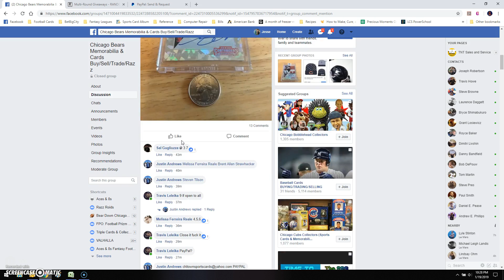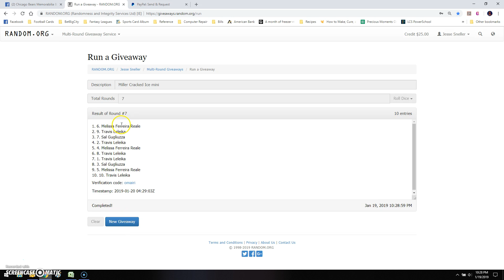Miller Cracked Ice mini